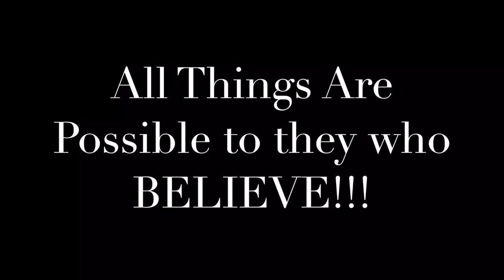2018 Humble High School Green Screen Football Photo Shoot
I got the opportunity to Shoot the Team & Individual Photo Day for Humble High School. There were over 200 Players, Coaches, and Trainers. Had an awesome experience!